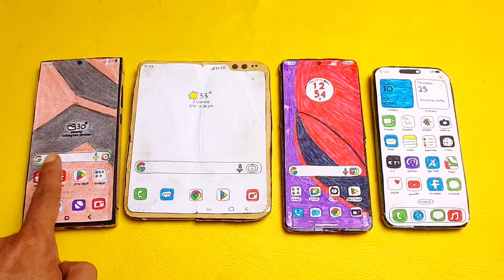SAMSUNG S24U/GALAXY fold 1/motorola razr 40u/IPHONE 15.zangi +threema+meet+incoming call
cardboard incoming calls.
stopmotion